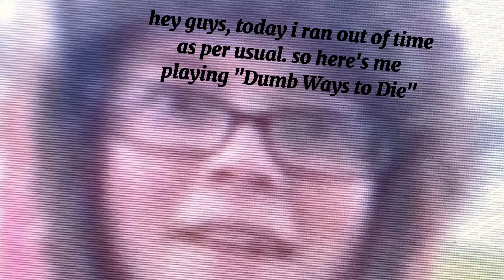Playing Dumb Ways to Die | Vlogmas Day 14